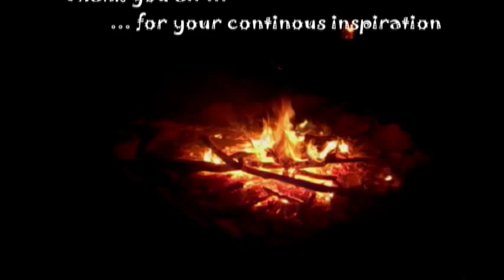Coccinille - Breath Of Life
One night, when I was walking through the finnish forests, I was so amazed  to see how alive everything in nature is. It felt like the whole forest was calling my name and wanted me to stay, which inspired me to write this song. I hope you guys enjoy it! :)

(an original song by Coccinille)

Verse 1:
I hear the wind whisper in my ear,
I see trees waving at me,
Their twigs stroking my hair.
I hear flowers singing my name with soft voices,
And the ground asking for the touch
of my bare feet...

Chorus:
Can't you hear it?
Can't you feel it?
Close your eyes, and feel the power.
The power of temptation,
Don't fall in love with Mother Nature.
You'll fall asleep and never wake up,

Verse 2:
I hear the calling cry of a crow,
I feel raindrops running down my neck,
Feels like fingers, caressing my skin,
Caressing my skin.
I see the moon looking down on me like an eye,
And sharp thorns grabbing and pulling my clothes like strong hands.

Bridge:
I make you feel desired.
Lay down with me,
Get some sleep,
I can see that you are tired.

and spread the love! ♥

Coccinille